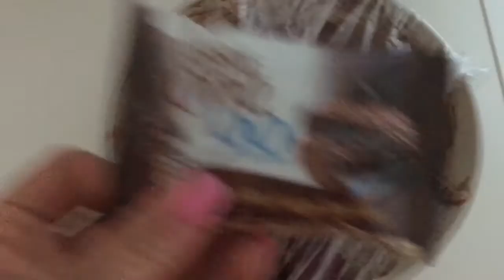Slimming World Saturday